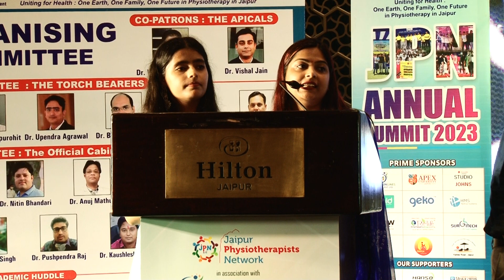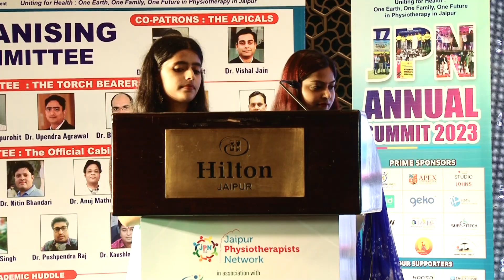Best Wishes from Hon'ble Dr. Deepak Kumar Capri Sir at JPN Annual Summit 2023 on World PT Day 2023.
Join us in revisiting the memorable moments from the Jaipur Physiotherapist Network's (JPN) Annual Summit 2023, where we celebrated a remarkable decade of advancements, commitment, and professionalism in the field of physiotherapy. This extraordinary event, held on the 10th of September 2023, brought together leading figures in the physiotherapy realm, featuring renowned keynote speakers, enlightening pre and post-summit workshops, and cutting-edge research paper presentations.

Discover the networking opportunities that fostered connections among physiotherapy enthusiasts and experts, resulting in valuable insights and collaborations. Witness the recognition of outstanding achievements through prestigious awards and immerse yourself in interactive case studies, hands-on workshops, and innovative virtual reality simulations that showcased the latest developments in the world of physiotherapy.

Our panel discussions with expert roundtables offered a glimpse into the future of physiotherapy and its role in enhancing the lives of patients. And let's not forget the memorable musical evening with a Gala Dinner—an exquisite blend of learning and celebration.

If you missed this fantastic event or want to relive the experience, you're in the right place. Join us in commemorating a decade of excellence at JPN's Annual Summit 2023, as we continue to advance the art and science of physiotherapy together.

want to Become member of JPN visit us or contact 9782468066/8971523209.